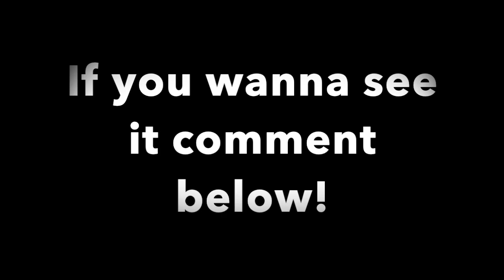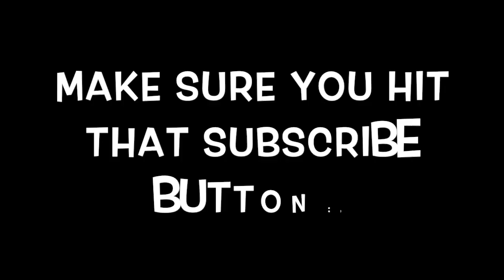MY FIRST TIME (OPPS..)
Hope you guys enjoyed the video! Make sure to give this video a thumbs up , comment new video ideas you guys want me to do , turn on post notifications , share it with your friends & most importantly subscribe! Lets keep our family growing! Love you all sooo much!!

Younow: Alyssa Manno